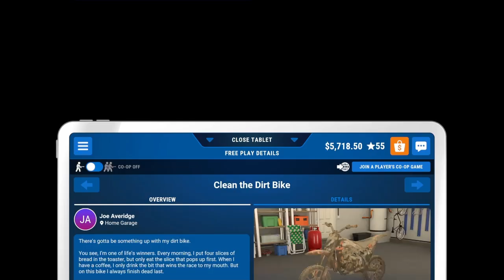Powerwash Simulator Mars Job